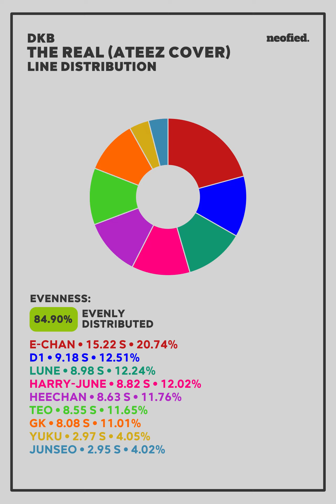DKB (다크비) - The Real (흥:興 Ver.) (ATEEZ Cover) (Vertical Line Distribution) 「 KO-FI REQUEST 」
REQUESTED ON KO-FI BY Orionx.

What is the line distribution of DKB's cover of ATEEZ' "The Real" like? Watch the video to find out!